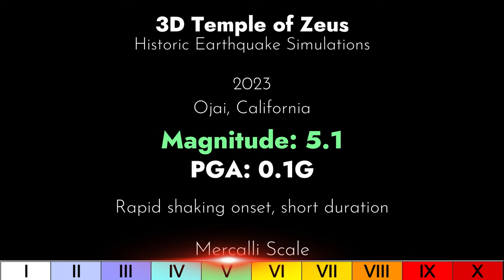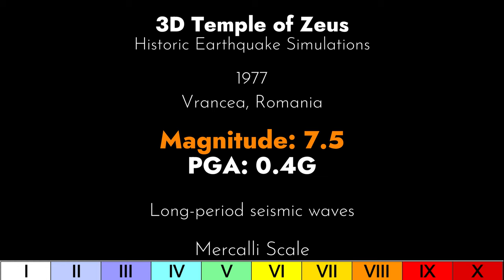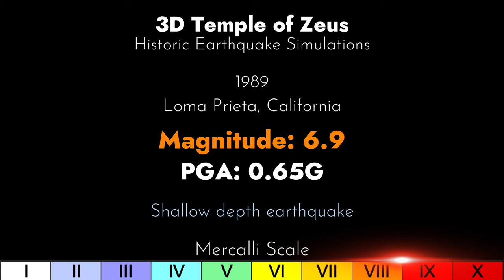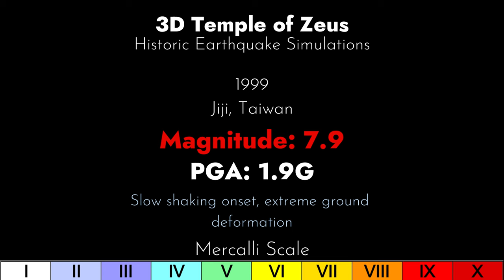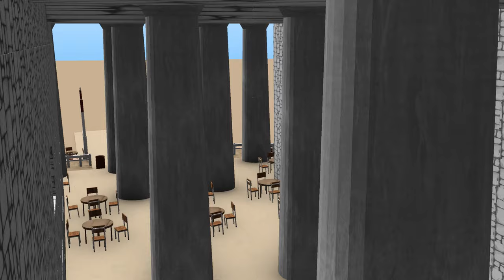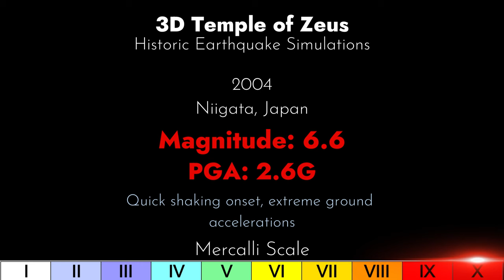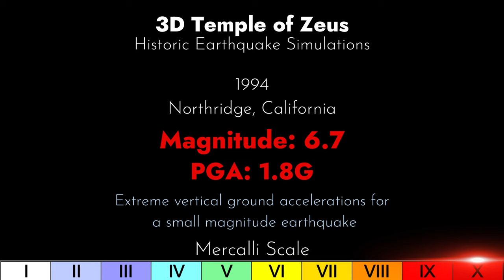Ancient Temple: 10 Earthquake Simulations!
Share this with friends and let's make this the most viewed comparison video on YouTube! :)

FAN MAIL
333 Busse Hwy, Park Ridge, IL 60068
USA

0:00 - INTRO
0:10 - M5.1 Ojai
0:34 - M6.0 Parkfield
1:03 - M6.3 L'Aquila
1:32 - M7.5 Vrancea
2:35 - M7.5 Vrancea (2nd)
3:21 - M6.9 Loma Prieta
4:17 - M6.9 Kobe
5:20 - M7.7 Jiji
7:20 - M6.6 Niigata
8:09 - M6.7 Northridge